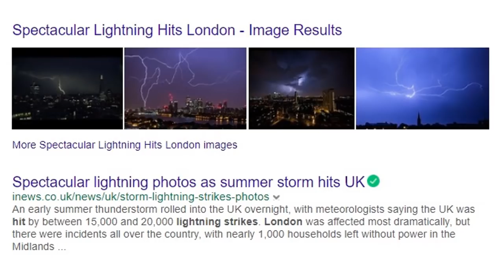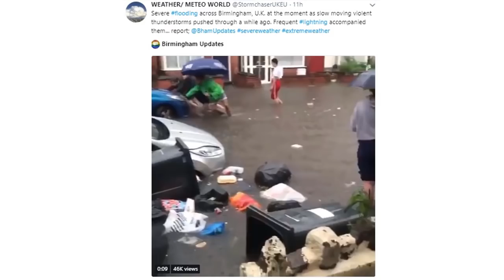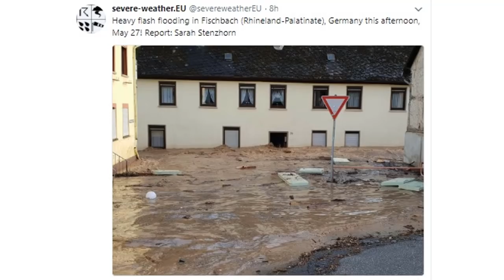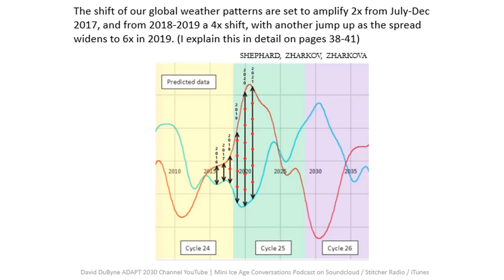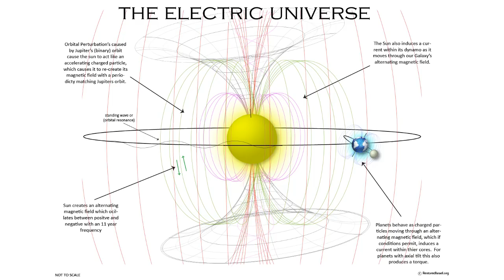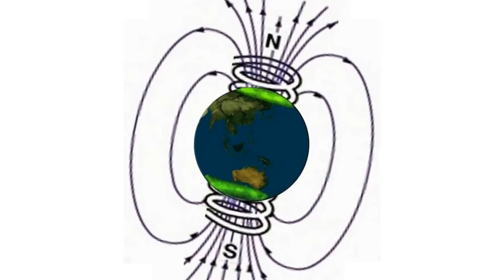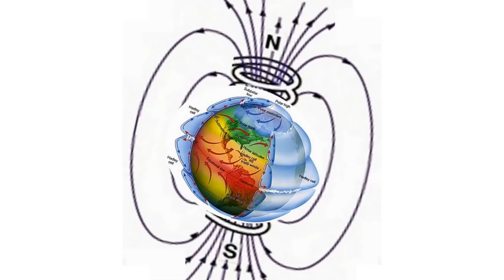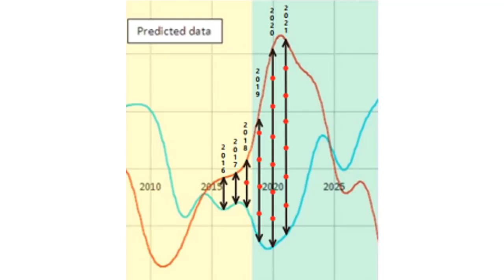Electrical Phenomenon Fills UK Skies | Grand Solar Minimum (616)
Electrical Phenomenon Fills UK Skies over the weekend with plasma displays in the atmosphere, ground to sky lightning, horizontal lightning, filamentary lighting and 388,000 strikes and flashes of which 60,000 were over London and Southern England. Our atmosphere is changing as the Sun decreases its activity state, our Earth needs to match, hence the wild scenes in our skies. There is the timeline for electrical ferocity to uptick in our atmosphere here on Earth.